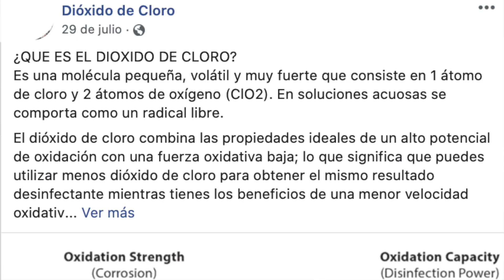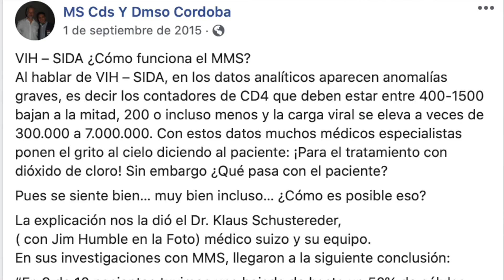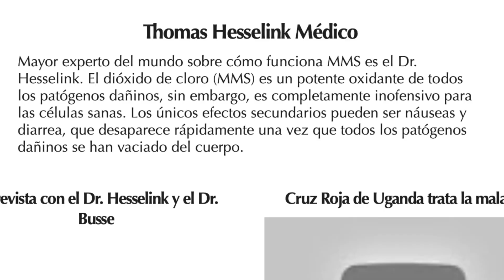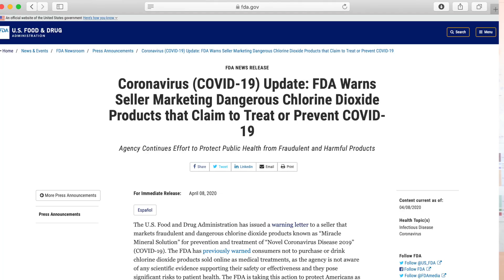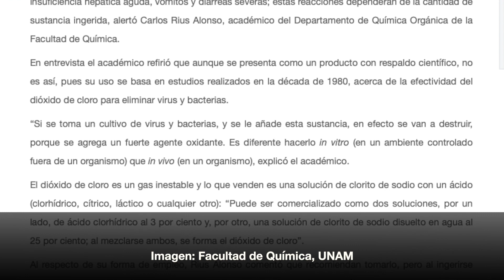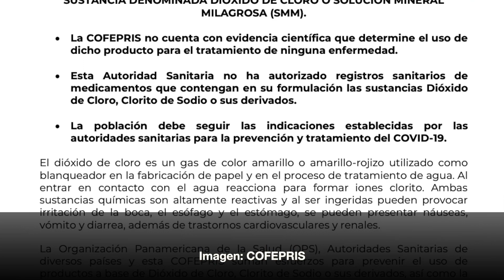Dióxido de cloro contra COVID-19: ¿funciona? Esto dice la evidencia científica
¿Qué es el dióxido de cloro?¿Previene o cura la COVID? ¿Qué efectos secundarios tiene? Consulta lo que dice la evidencia científica aquí.